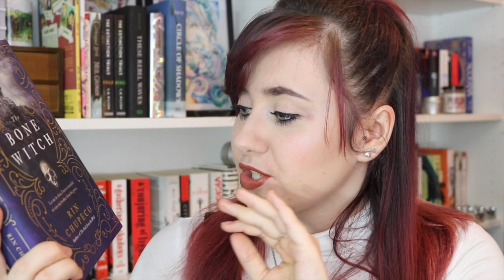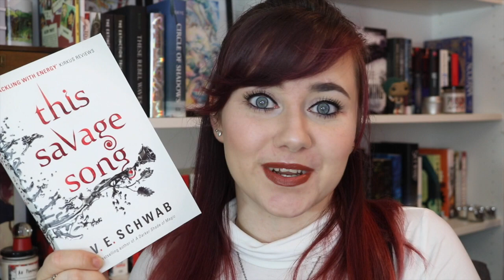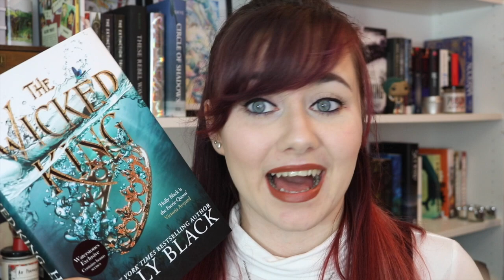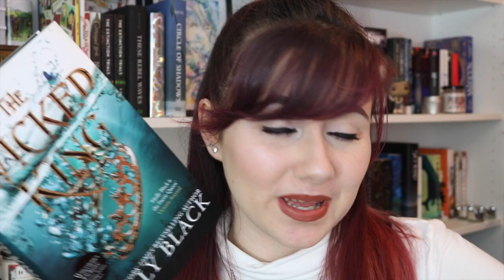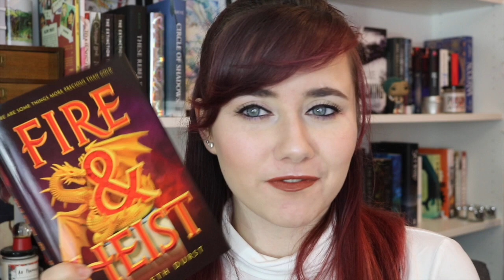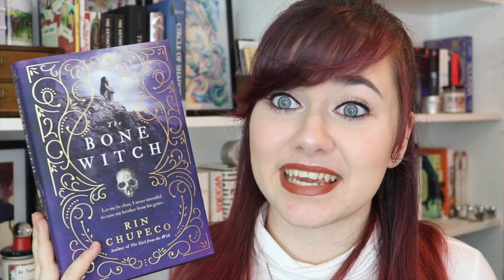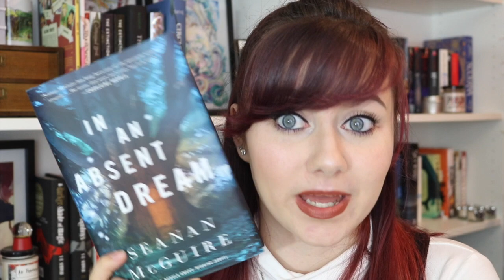May TBR | SailorMoonAThon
OPEN ME!